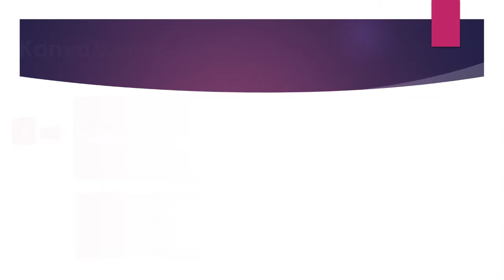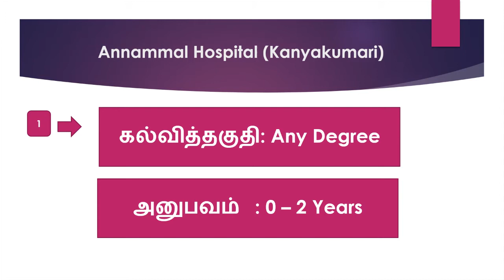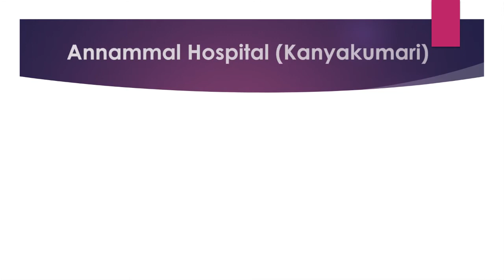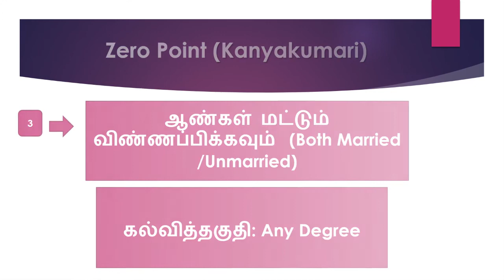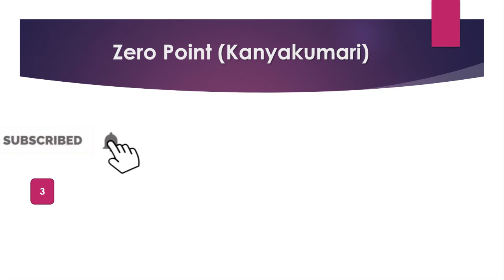Kanyakumari Jobs - 22 | Jobs In Kanyakumari | Kanyakumari Private Company Jobs Recruitment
Kanyakumari Jobs - 21 | Jobs In Kanyakumari | Kanyakumari Private Company Jobs Recruitment